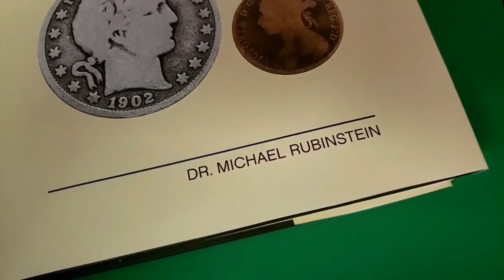Rubinstein Coin Magic (Hardbound) by Dr. Michael Rubinstein